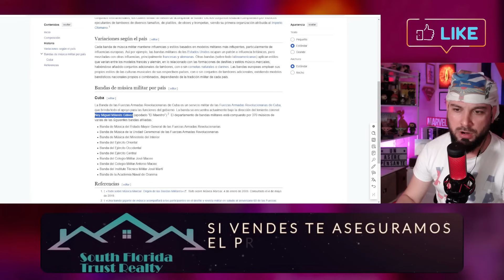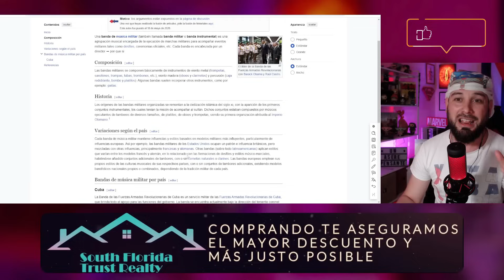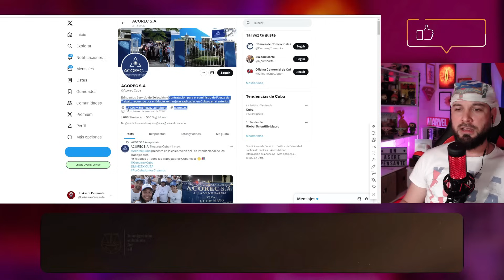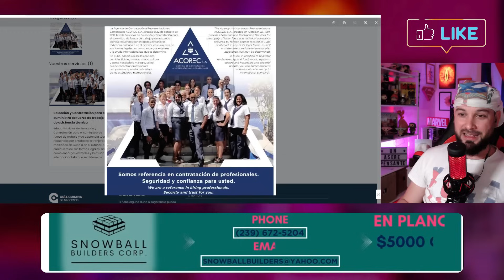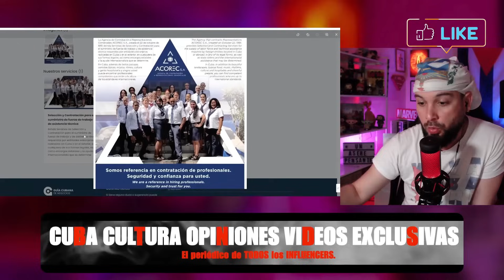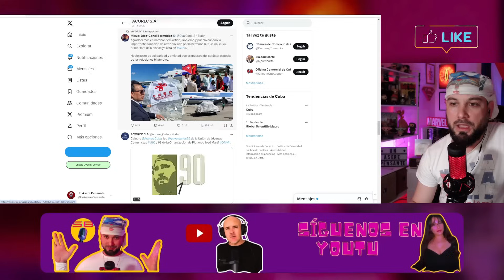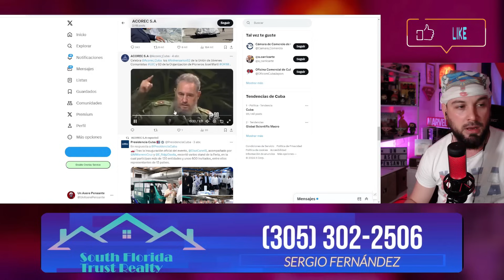Pasado COMUNISTA de Milanés y su familia que INTENTÓ OCULTAR 💥 UJC, ACOREC y negocios en Cuba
🟢Saco a la luz la militancia en la UJC de Manuel Milanés y los vínculos de su familia conectada con la cúpula castrista, desde teniente coronel de alta confianza hasta la Cámara de Comercio de Cuba.
Su gerencia en ACOREC y más cosas importantes